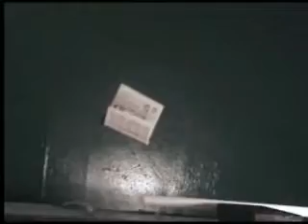Seafaring Song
For the traveller who misses home and for the ones who travel to find home and for those who do not know where home is.

Written by the beautiful Isobel Campbell and sung with the brilliant Mark Lanegan.

This is simply my own interpretation.

The footage is all my own.